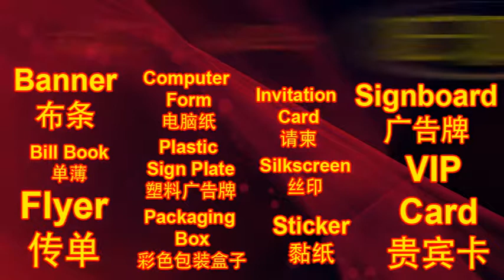MegaCrystal 02 Remake 011